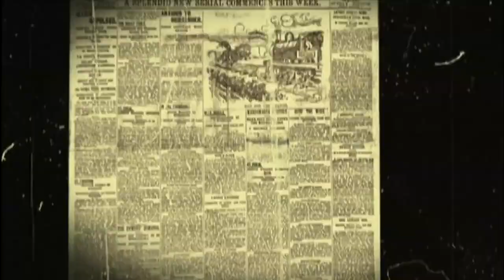Weaponology - "Bulletproof Vest"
In 1893 the Mayor of Chicago Carter Harrison was shot in cold blood in his own arm chair, wiped out by gangsters. Chicagoans were shocked, something had to be done. What it took was some divine inspiration. Casimir Zeglen was a priest at St. Stanislaus Church Chicago. Shocked by Mayor Harrison's death he set off on a divine mission to create a bulletproof vest. For fifteen years he experimented, steel shavings, hair and moss were all included in his cloth designs nothing worked. But then he tried silk. Silk is stronger than steel and has the ability to stretch 30% longer than it's original length without breaking. Determined to prove the effectiveness of his invention to the skeptical residence of Chicago he came up with the ultimate demonstration. By being shot while wearing his vest. Zeglen's soft bulletproof vest was a massive breakthrough but it was no quick fix for soldiers on the battlefield.